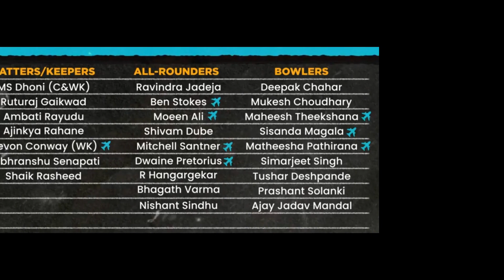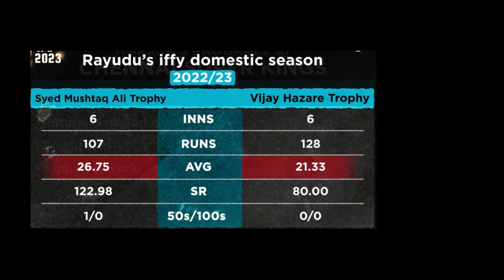IPL 2023 | CSK SQUAD AND PLAYING 11 TELUGU | AD CRICKING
This video completely analyzes the Chennai Super Kings squad, and each player analysis is available. The 2023 season will be the 16th season for the Indian Premier League franchise Chennai Super Kings. They will be one of ten teams to compete in the 2023 Indian Premier League. The side has previously won the IPL title four times.